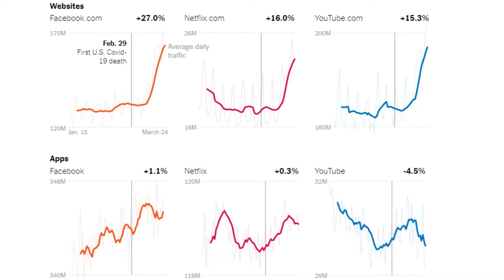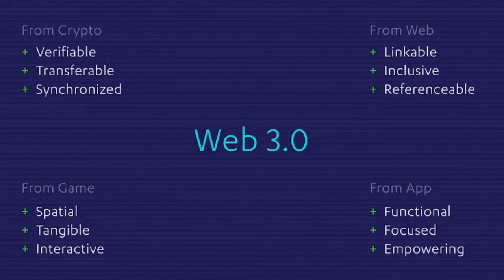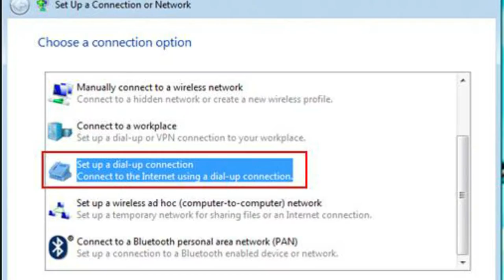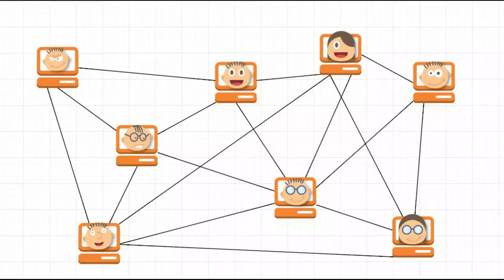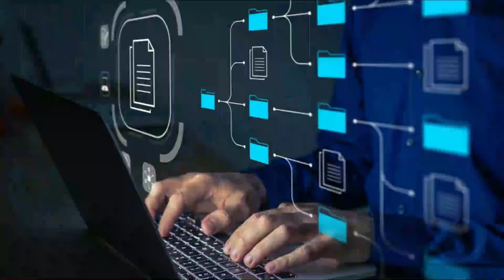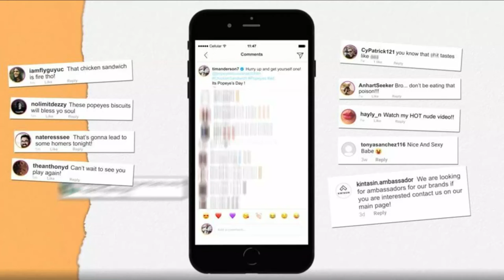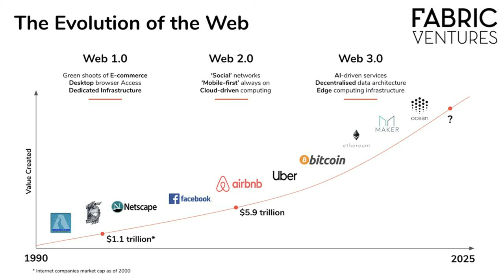What Is Web 3.0 and How Web 3.0 is going to impact the World? | Crypto Minders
Web3 (also known as Web 3.0 and sometimes stylized as web3) is an idea for a new iteration of the World Wide Web-based on blockchains, which incorporates concepts including decentralization and token-based economics. Some technologists and journalists have contrasted it with Web 2.0, wherein they say data and content are centralized in a small group of companies sometimes referred to as "Big Tech". The term was coined in 2014 by Ethereum co-founder Gavin Wood, and the idea gained interest in 2021 from cryptocurrency enthusiasts, large technology companies, and venture capital firms.